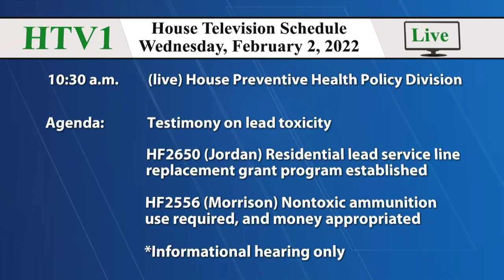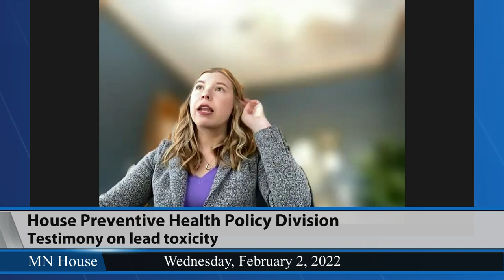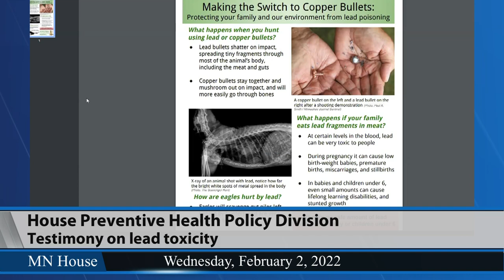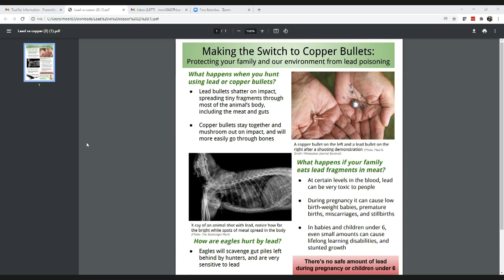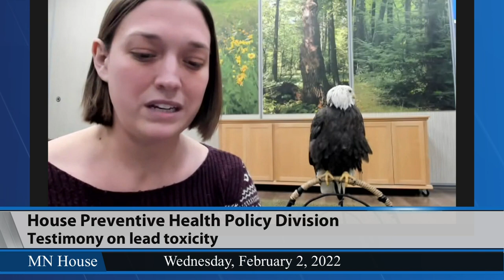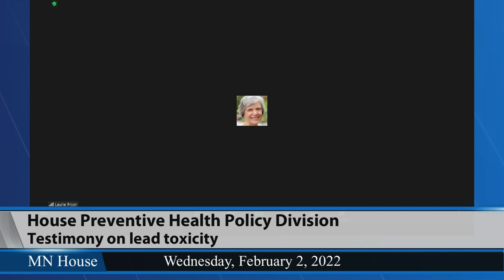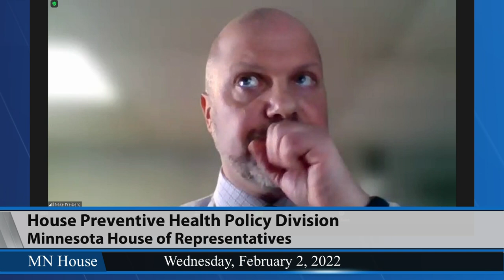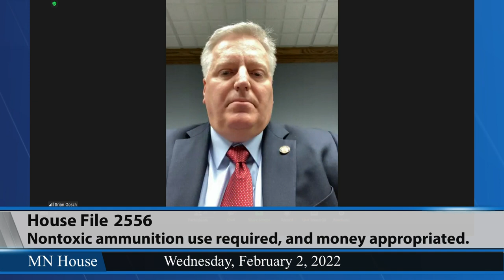House Preventive Health Policy Division 2/2/22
05:03 - Testimony on lead toxicity.
59:34 - HF2650 (Jordan) Residential lead service line replacement grant program established, and money appropriated.
1:06:27 - HF2556 (Morrison) Nontoxic ammunition use required, and money appropriated.
*Informational hearing only, no official action was taken.